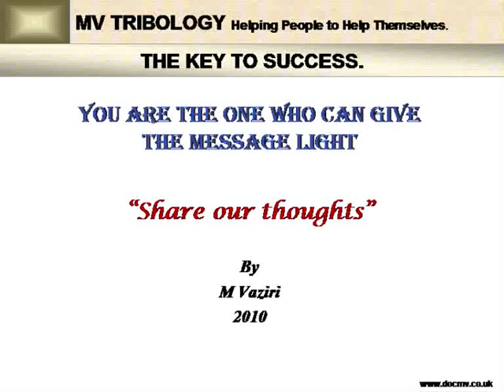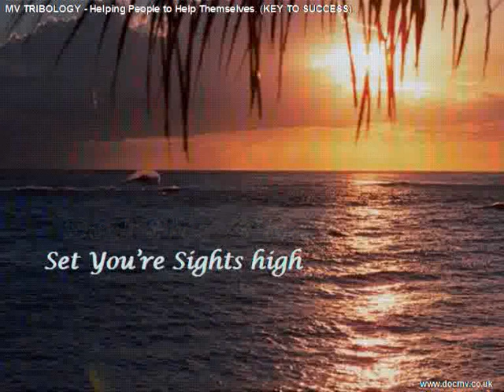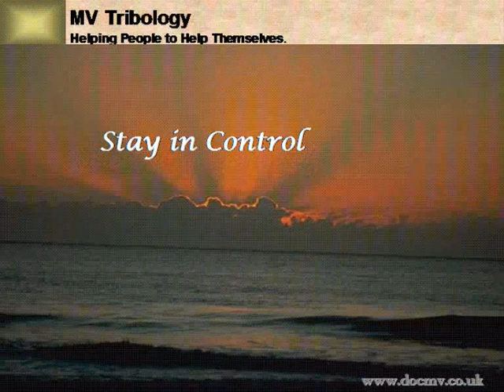HOW TO BECOME A WINNER (Key to Success)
LOSERS LET THING HAPPEN, WINNERS MAKES THING HAPPEN.
Over The last twenty or thirty years, There have been numerous self-help literature. These are the combination of self-improvement teachings available to us and cover the "Keys to success."
These principals are outline in the book SMART PEOPLE and below. I have been told by doing the following you will be successful.